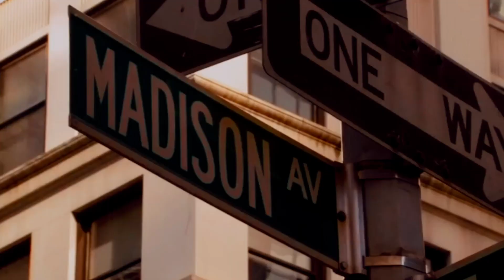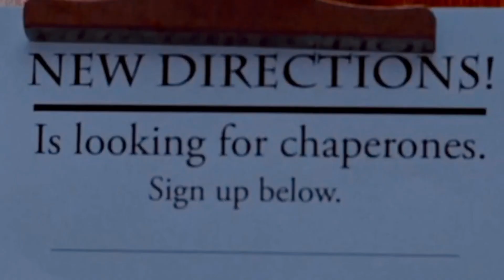Las series que TIENES que ver YA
Hola Babes!